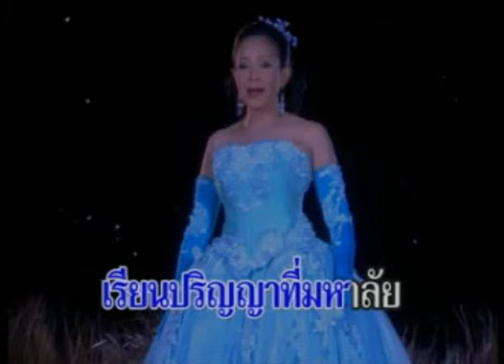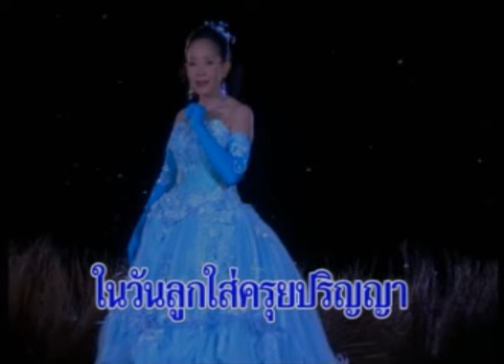ความฝันของแม่ - นกน้อย อุไรพร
เพลง : ความฝันของแม่
อัลบั้ม : หญิงเดี่ยวมือหนึ่ง
ศิลปิน : นกน้อย อุไรพร
ติดตามข่าวสารของ นกน้อย อุไรพร หรือฟังเพลงเพิ่มเติมได้ที่

     แม่ส่งเจ้ามา       เรียนปริญญาที่มหาลัย       ขอให้ลูกจงตั้งใจ       เรียนให้ได้ดั่งใจแม่หวัง
ชีวิตวันหน้า          ต้องอาศัยวิชานำทาง            แม่พร้อมยอมพลีทุกอย่าง      เพื่อลูกพบทางสดใส
หยาดเหงื่อโทรมกาย       ไหลออกมาเป็นค่าหน่วยกิต       ได้เห็นลูกเป็นบัณฑิต        ความเหนื่อย
ก็คงหายไป          แค่นึกถึงวัน      ยืนคู่กันอุ้มช่อดอกไม้     ก็ยังอิ่มในหัวใจ    ไม่มีสุขใดไหนปาน
บางคืนหลับฝัน  แม่นั้นตื้นตันหัวใจ  เห็นลูกของแม่พร้อมกาย  เข้ารับพระราชทาน  วันใดอ่อนล้า
เก็บภาพนั้นมาเป็นแรงบันดาล           บอกใจให้สู้กับงาน           ไม่หวั่นปัญหาใดใด
เรียนมหาลัย ได้ชื่อว่าปัญญาชน        คนหกสิบกว่าล้านคน        ไม่ใช่ทุกคนที่เข้ามาได้
เมื่อลูกสามารถ     อย่าปล่อยโอกาสทิ้งไป     ฝันแม่จะเป็นจริงได้    ในวันลูกใส่ครุยปริญญา

*    บางคืนหลับฝัน     แม่นั้นตื้นตันหัวใจ     เห็นลูกของแม่พร้อมกาย     เข้ารับพระราชทาน
วันใดอ่อนล้า         เก็บภาพนั้นมาเป็นแรงบันดาล      บอกใจให้สู้กับงาน       ไม่หวั่นปัญหาใดใด

(     *     ซ้ำ    )